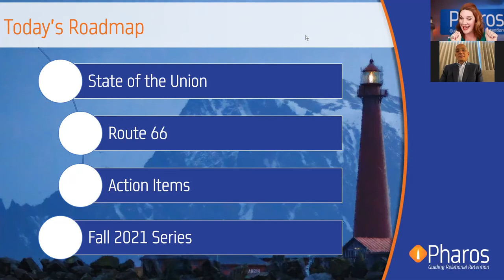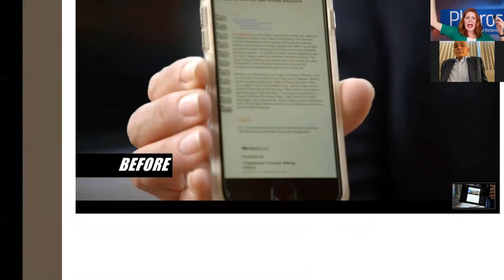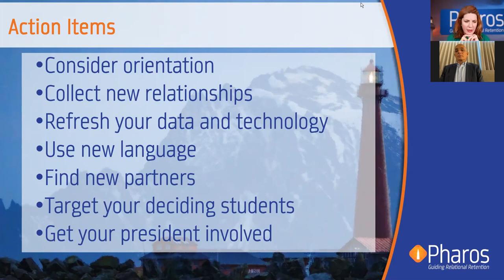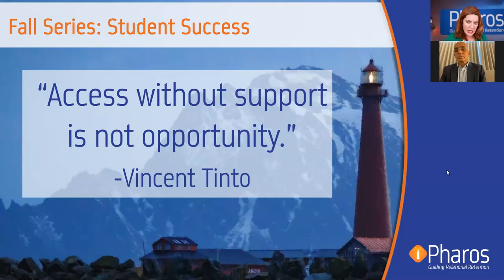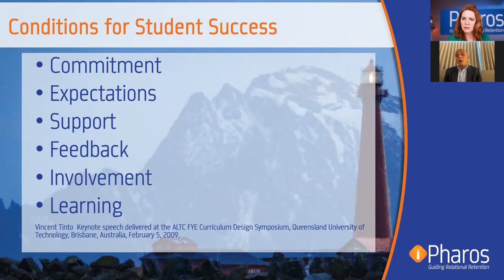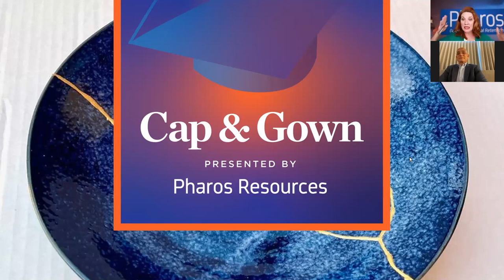Fall Forward: Planning for a Great Start - Cap & Gown Podcast #20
In this episode, Rachel and Anthony discuss the challenges and exciting initiatives that face us in the fall of 2021. Tune in as we talk about ways to prepare mentally for the upcoming semester.

Watch or listen to past episodes and sign up for weekly Zoom invites